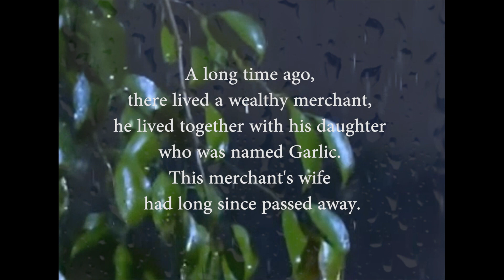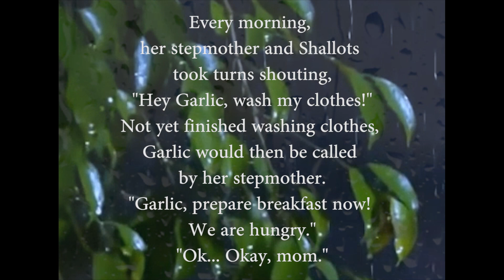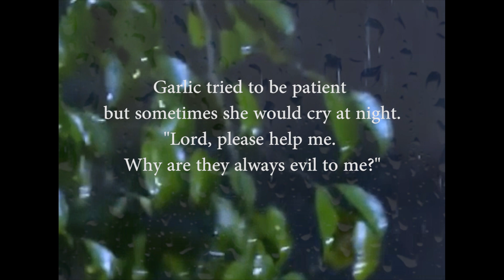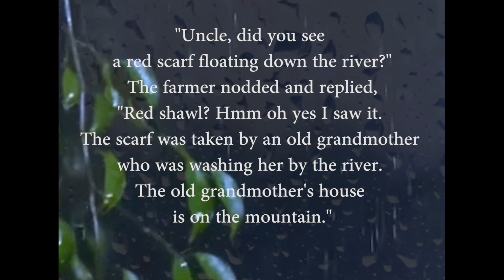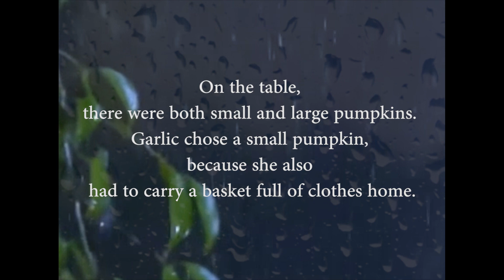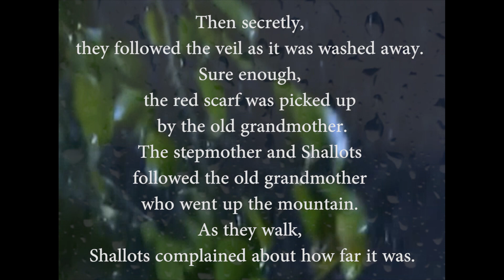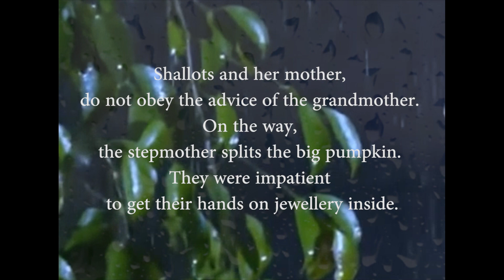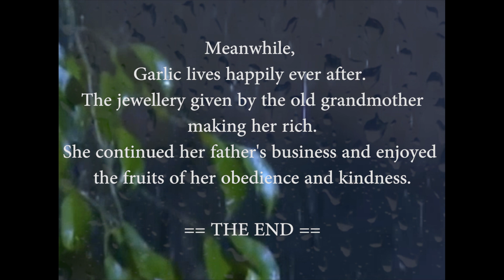Relaxing - Sleep Story Folklore | Garlic and Shallots | Music And Sound Rain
Please enjoy the song with the theme " Relaxing - Sleep Story Folklore | Garlic and Shallots | Music And Sound Rain " This story is combined with Relaxing music, Sleep Story, and Story Garlic and Shallots is a popular fairy tale in Indonesia that comes from Riau. This story tells of two beautiful sisters who have very different and contradictory traits and temperaments, and about a stepmother who is unfair and favoritism.

The concept that I made like natural sound of thunder, rain, wind, sound roar, music especially until you fall for a good night's sleep.

If you interest for deep sleep sound, story and music, check it out my playlist video, thank you.